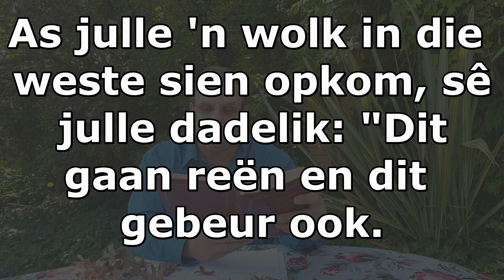'n Oes of 'n Misoes - Matteus 13 (Juppi Steurer)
Die gelykenis van die saaier.